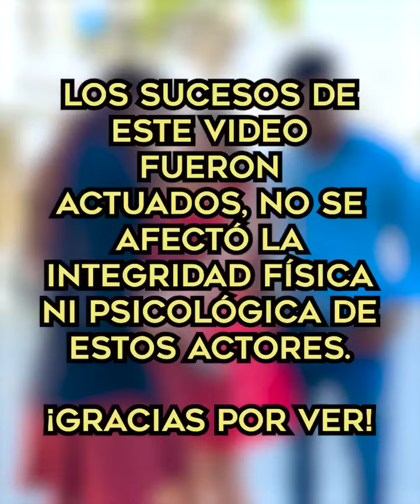Consideraba un criterio dificil de ser tia o madre..